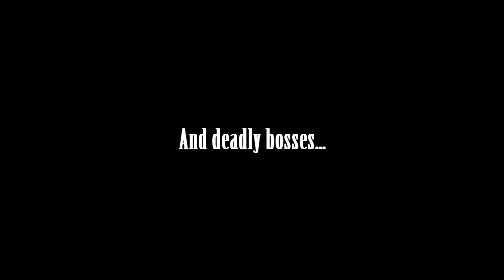SoL: Sanctum of Liberation - Trailer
SoL: Sanctum of Liberation by Iapetus Games

Battle your way through the armada of a hostile alien species and save Earth from destruction!  Reminiscent of both classic and more modern arcade games, SoL adds several special features to the genre, such as cinematics, a unique 3D view, and an actual sci-fi-fueled story in eight levels of intense gameplay, with a range of enemies to obliterate -- from small scout ships to massive death-dealing battlecruisers.

Iapetus Games is a humble team of three graduate game developers, based in Melbourne, Australia.